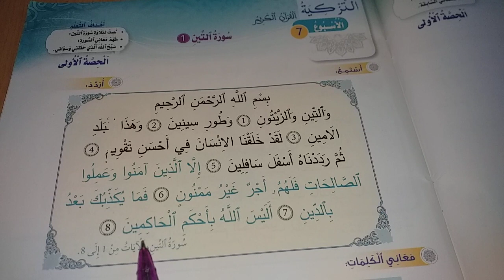تعليم حفظ القرآن الكريم للأطفال سورة التين